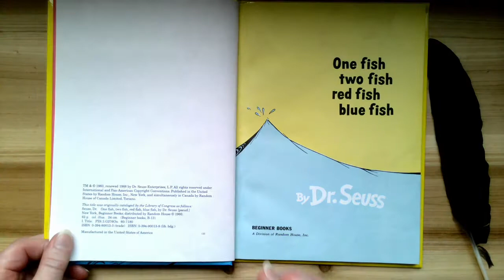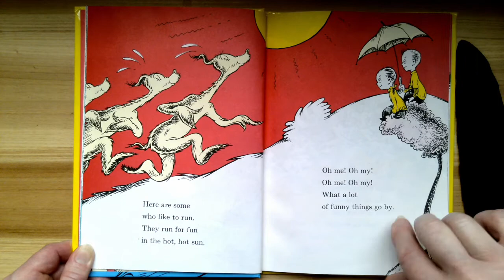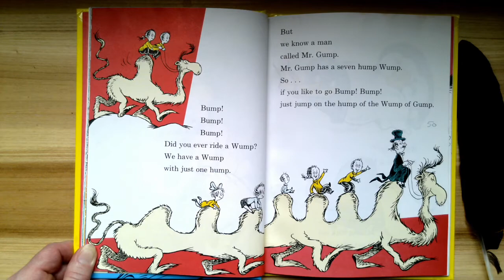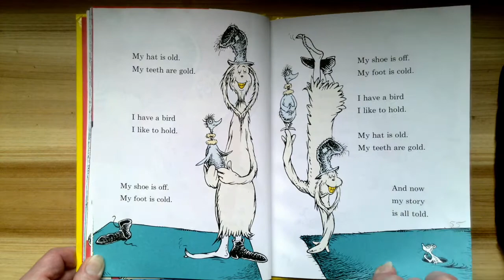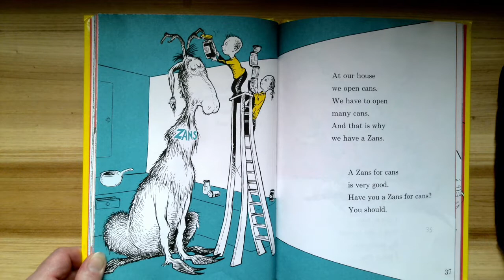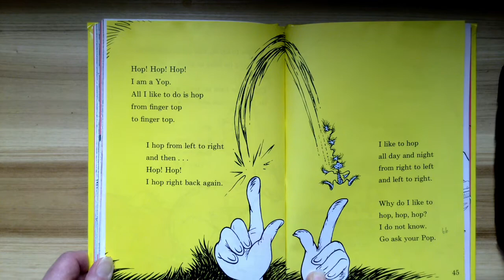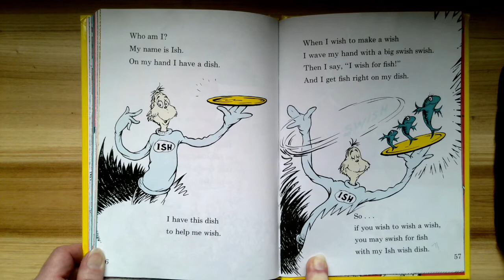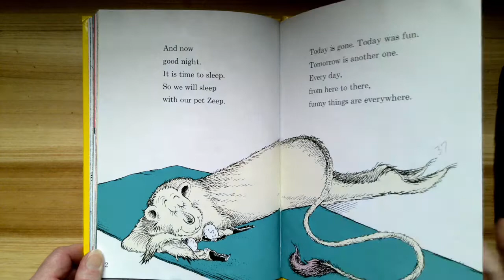One fish two fish red fish blue fish, by DR. SEUSS